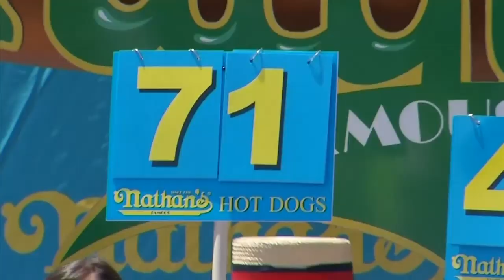Joey 'Jaws' Chestnut Eats 71 Hot Dogs to Win his 12th Nathan’s July Fourth Contest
Joey 'Jaws' Chestnut has won his 12th Nathan’s July Fourth hot dog eating contest after consuming 71 wieners and buns.

The Californian easily beat 17 opponents at the annual event on Coney Island but fell just short of his world record 74 hot dogs he ate at the same contest in 2018.

Chestnut consumed an incredible 21,000 calories in winning the title.

Report by Matt Blair.